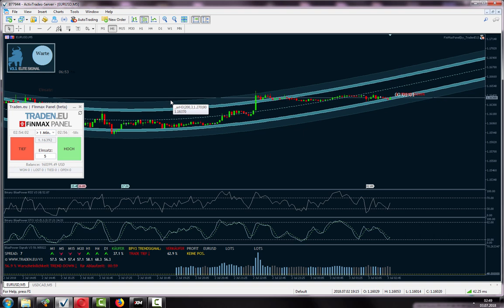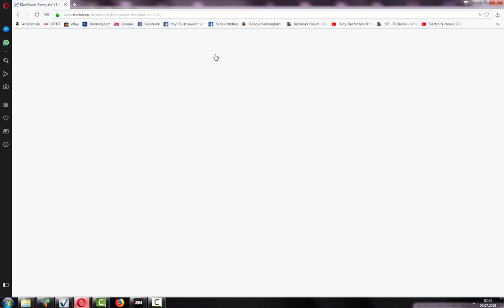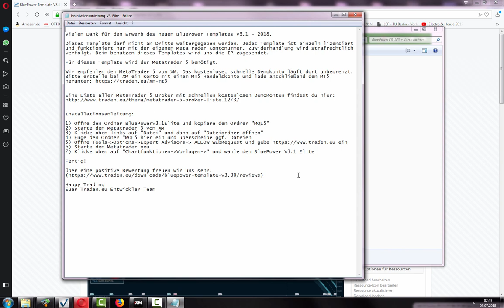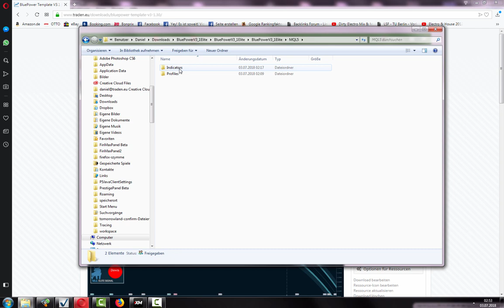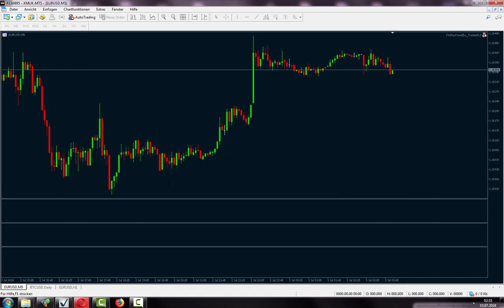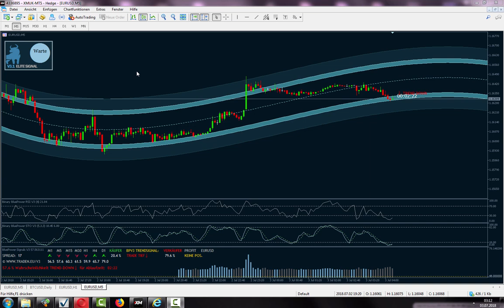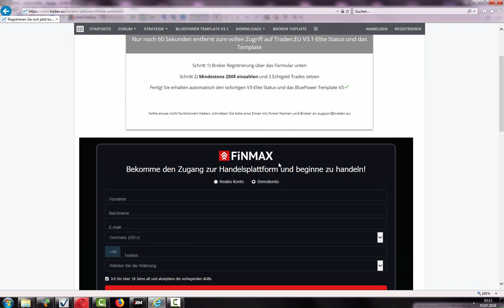Der schnellste Metatrader 5 für das BluePower Template (Sommer 2018)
Ich zeige Dir in diesem Video den schnellsten und idealsten MetaTrader 5 für unsere Templates. Ausserdem zeige ich wie man das BluePower V3.1 Template installiert.